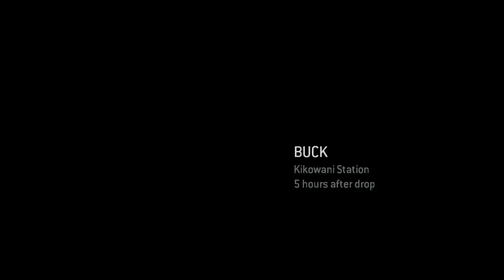Halo 3: ODST Walkthrough | Kikowani Station